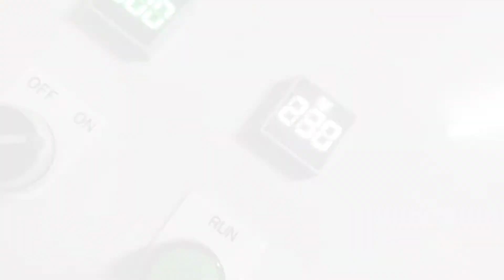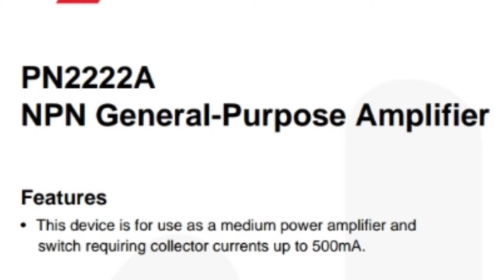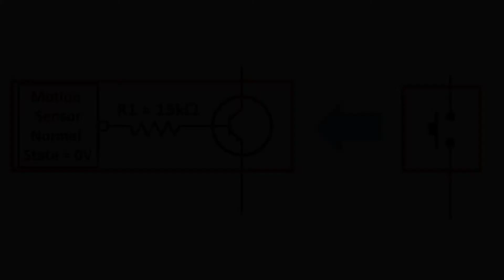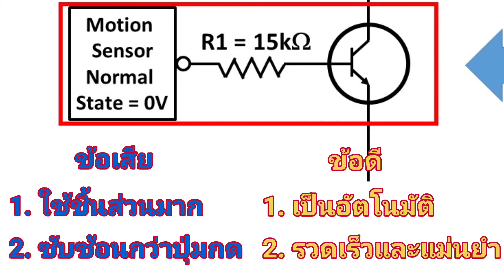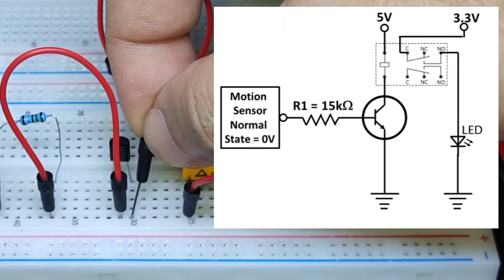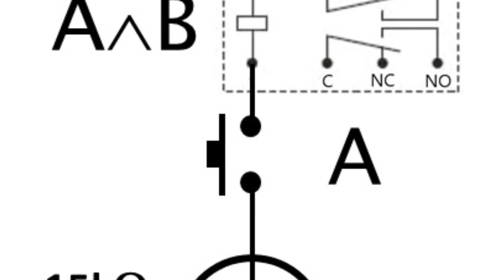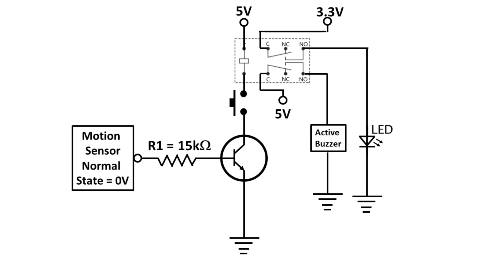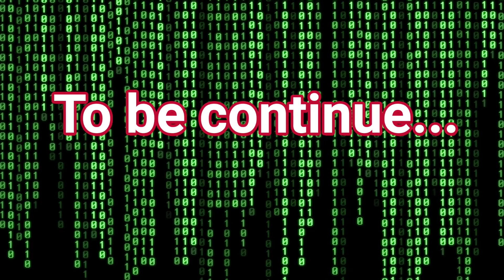ตอนที่ 6 การใช้เซ็นเซอร์และทรานซิสเตอร์ในวงจรควบคุม